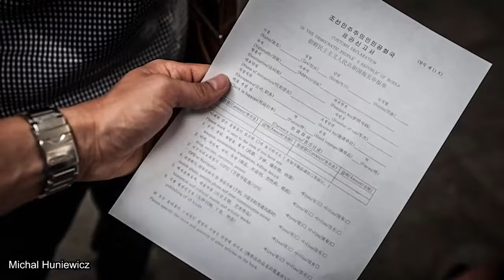TOP 10 LEAKED Photos North Korea Doesn't Want You To See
You wont believe what you will see here